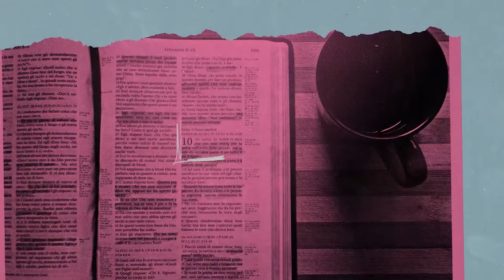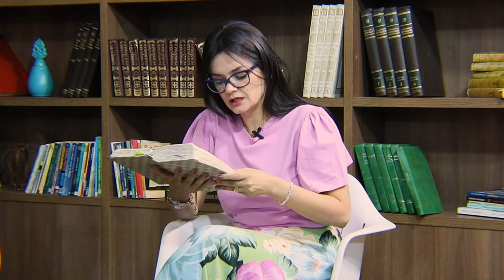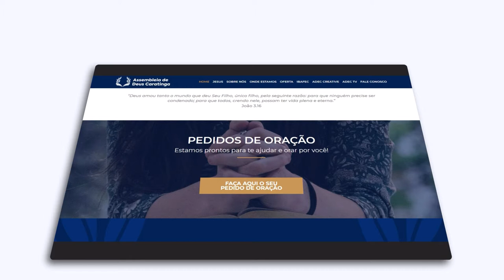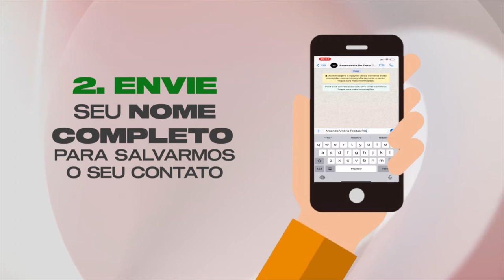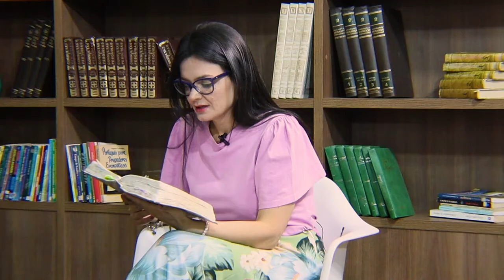PROFETAS MENORES - AMÓS